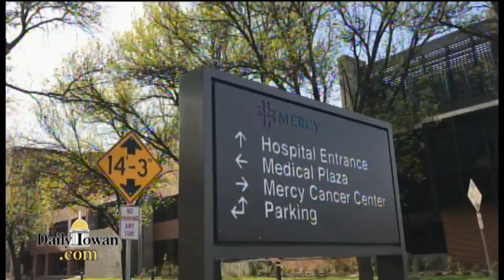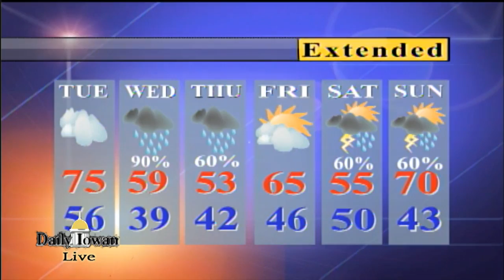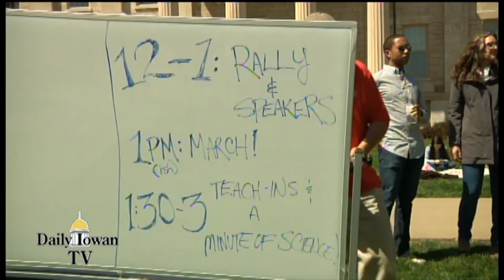Daily Iowan TV News: Monday April 24th, 2017